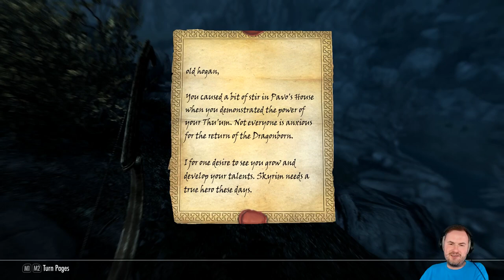Sips Plays Skyrim (26/2/18) - #14 - Bow Stand Off